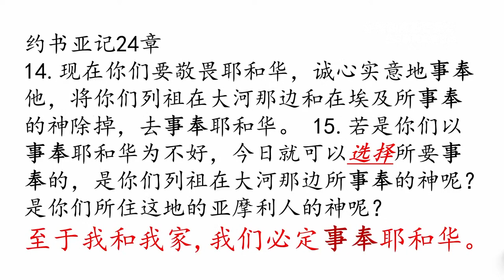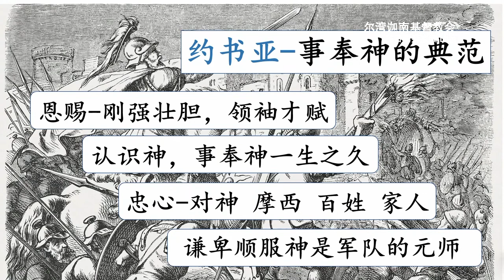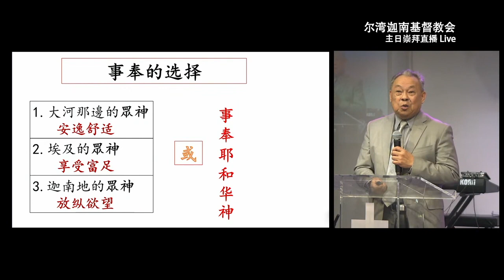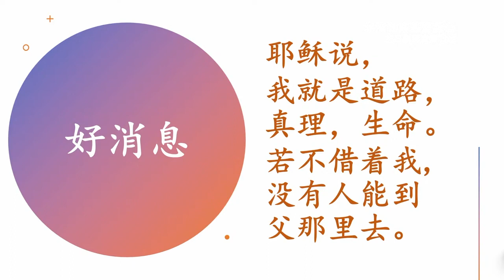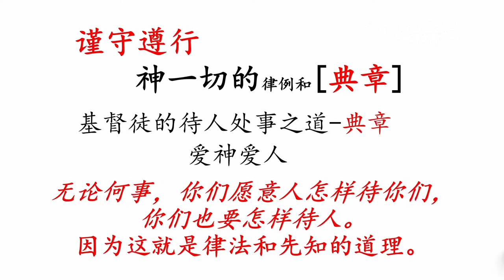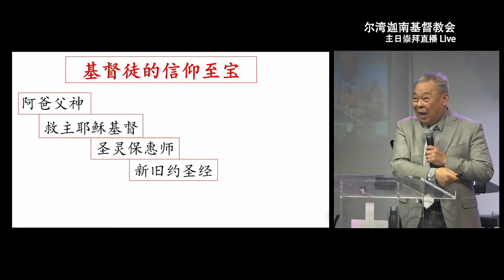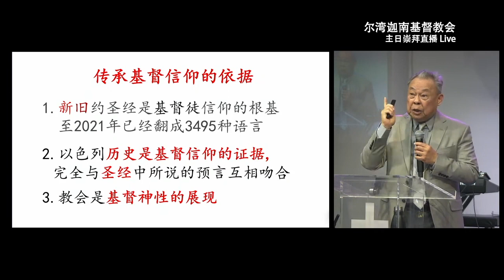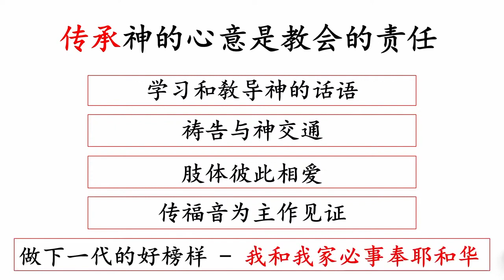主日崇拜证道2023年 3月19日 尔湾迦南基督教会 事奉与传承 范宝炘 长老